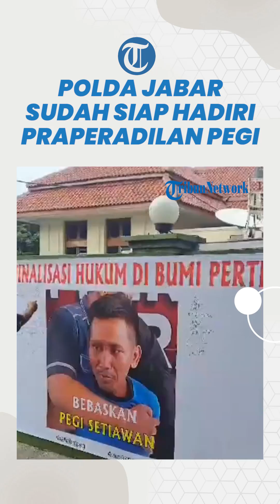Sempat Mangkir Panggilan, Polda Jabar Ungkap Sudah Siap Hadiri Sidang Praperadilan Pegi Juli Besok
TRIBUN-VIDEO.COM - Polda Jawa Barat (Jabar) telah siap menghadiri sidang praperadilan terhadap tersangka kasus pembunuhan Vina dan Eky, Pegi Setiawan yang bakal digelar pada 1 Juli 2024 mendatang di Pengadilan Negeri (PN) Bandung.

Hal ini disampaikan oleh Komisioner Komisi Kepolisian Nasional (Kompolnas), Yusuf Warsyim.

Yusuf mengungkapkan hal tersebut diketahui setelah Polda Jabar melaporkan kesiapannya untuk hadir dalam persidangan praperadilan Pegi.

Artikel ini telah tayang di Tribunnews.com dengan judul Sempat Mangkir, Polda Jabar Sudah Siap Hadiri Sidang Praperadilan Pegi 1 Juli 2024,